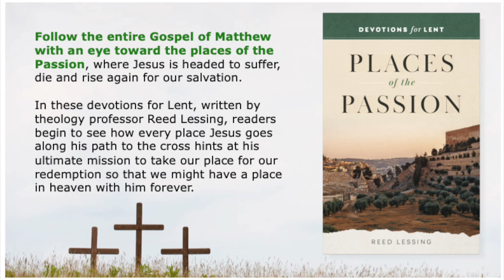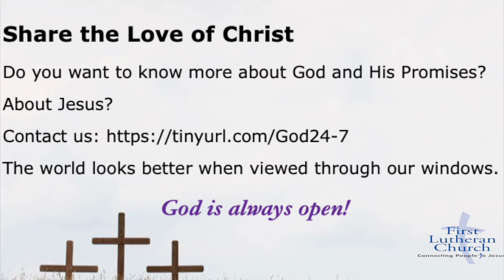05_Son of Abraham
First Lutheran Church presents Places of the Passion: Son of Abraham.
Join First Lutheran Church Birmingham AL as we journey this Lenten season with these devotions from Places of the Passion by Reed Lessing. Prepare for the coming of our Lord and Holy Week and a Joyous Easter! God is Always Open!

2507 Highland Avenue S.